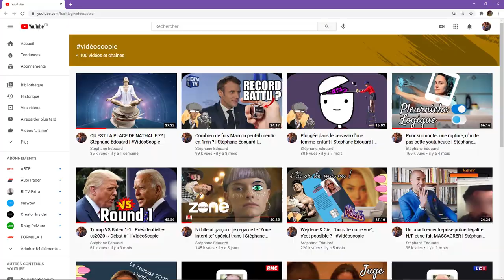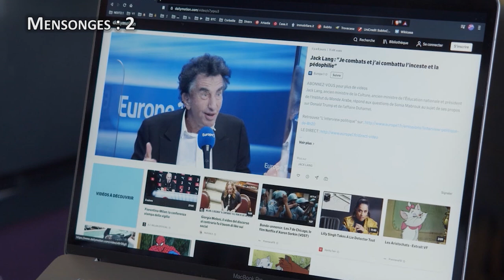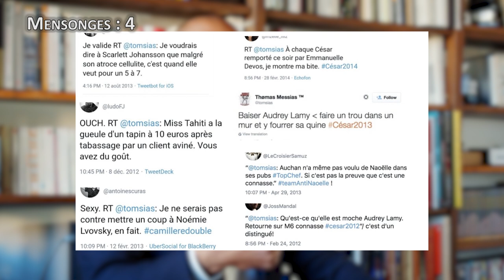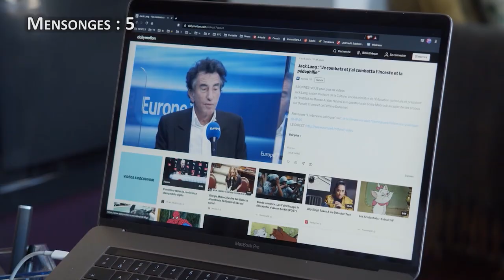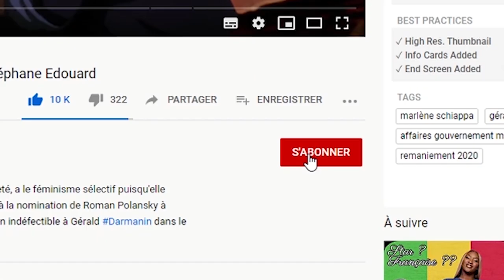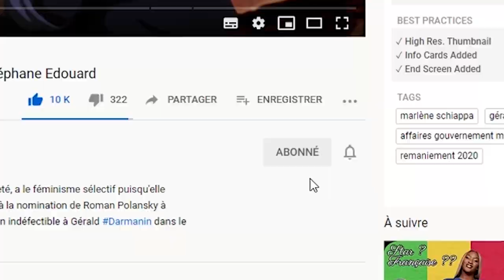Jack Lang CRUCIFIÉ par S.Mabrouk sur Eur1 : je compte les points | 𝐒𝐭𝐞́𝐩𝐡𝐚𝐧𝐞 𝐄𝐝𝐨𝐮𝐚𝐫𝐝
VidéoScopie suite de l'affaire Duhamel : le sémillant Jack Lang répondait à Sonia Mabrouk le 18 janvier 2021 sur Europe1. Au programme, les rumeurs le concernant, mais également ses rapports avec Jeffrey Epstein et la pétition qu'il a signée dans les années 70 visant à permette aux adultes d'avoir des relations sexuelles avec des enfants.

00:00 Intro
2:45 La minute capitaliste
4:02 Début de la vidéoscopie
5:30 +0.5 mensonge
6:25 Je ne fréquente pas ces milieux... 🍌+1 mensonge
7:45 +0.5 seconde
8:56 +1 mensonge 🥂
9:26 Bouge les mains comme vendeur de tapis +0.5 mensonge
10:00 signatured !!
12:20 Perte de mémoire +0.5 mensonge
15:58 "Nul ne ment autant qu'un homme indigné" F.Nietzsche
16:44 Sonia est bonne / Jo craque
18:03 Idée judicieuse... "Basta" ?!?
18:43 Epsteined ! 🎬 +1 mensonge
20:08 +0.5 mensonge "presque pas"
21:10 Molière se retourne dans sa tombe
22:38 Mitterand dans un backroom marocain ??
23:55 La signature en pleine clavicule
25:00 Anonymat expliqué par Tonton